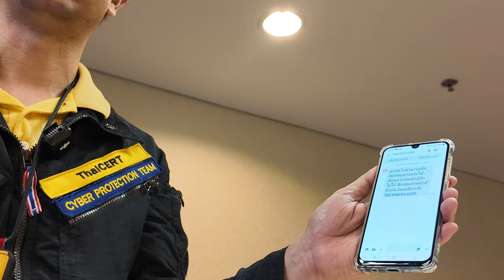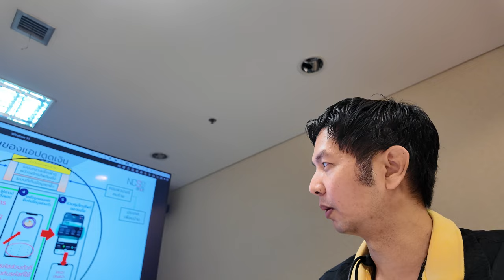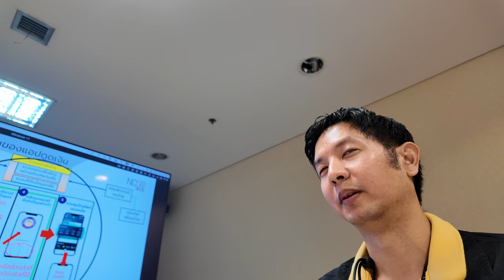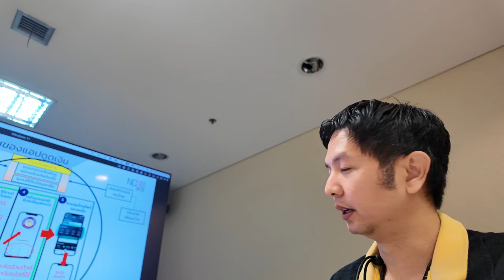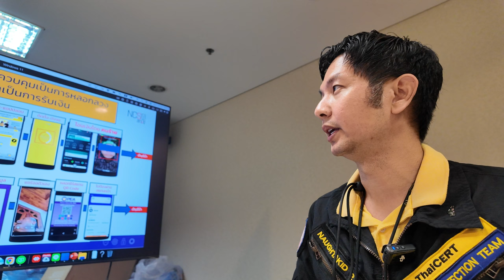ปฏิบัติการล้วงคอขบวนการคอลเซ็นเตอร์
ปฏิบัติการล้วงคอ! ทลายขบวนการคอลเซ็นเตอร์ แฉเครือข่ายใหญ่ข้ามชาติ

เจ้าหน้าที่ตำรวจและหน่วยงานบังคับใช้กฎหมายดำเนิน ปฏิบัติการล้วงคอ ขบวนการคอลเซ็นเตอร์ครั้งใหญ่ หลังสืบสวนพบเครือข่ายอาชญากรรมข้ามชาติที่หลอกลวงประชาชนผ่านการโทรศัพท์และการแชทออนไลน์ ส่งผลให้ประชาชนเสียหายจำนวนมาก

รายละเอียดปฏิบัติการ
 1. การเข้าจับกุม:
ทีมเจ้าหน้าที่บุกเข้าตรวจค้นหลายจุดในประเทศไทยและประเทศเพื่อนบ้าน พบสถานที่ตั้งของศูนย์ปฏิบัติการคอลเซ็นเตอร์ที่จัดการหลอกลวงเหยื่อ มีการยึดอุปกรณ์เทคโนโลยี เช่น โทรศัพท์มือถือ คอมพิวเตอร์ และบัญชีธนาคารปลอม
 2. เครือข่ายข้ามชาติ:
ขบวนการนี้มีการจัดตั้งเป็นองค์กรขนาดใหญ่ มีระบบฝึกอบรมให้สมาชิกใช้ “ตำรารวย” สอนวิธีหลอกเหยื่อ เช่น การอ้างตัวเป็นเจ้าหน้าที่รัฐ หลอกให้โอนเงิน หรือชักจูงให้ลงทุนในแพลตฟอร์มปลอม
 3. ผลกระทบต่อเหยื่อ:
ประชาชนตกเป็นเหยื่อจำนวนมาก เสียหายรวมกว่า 500 ล้านบาท โดยกลุ่มมิจฉาชีพเน้นการหลอกลวงผ่านความกลัว เช่น การอ้างว่าเหยื่อเกี่ยวข้องกับการฟอกเงิน หรือผ่านความรู้สึก เช่น การใช้มุก “เลี้ยงฟีลแฟน” ก่อนหลอกให้โอนเงิน

แผนต่อเนื่องในการปราบปราม
 • เจ้าหน้าที่เร่งตรวจสอบบัญชีการเงินที่เกี่ยวข้อง และติดตามตัวผู้กระทำผิดรายสำคัญในเครือข่าย
 • กระทรวงดิจิทัลเพื่อเศรษฐกิจและสังคม (ดีอี) ร่วมมือกับธนาคารแห่งประเทศไทย และหน่วยงานความมั่นคงทางไซเบอร์ เพิ่มมาตรการตรวจจับบัญชีและหมายเลขโทรศัพท์ต้องสงสัย

คำเตือนประชาชน
ทางเจ้าหน้าที่ขอความร่วมมือประชาชนเพิ่มความระมัดระวัง หากพบพฤติกรรมหรือการติดต่อที่น่าสงสัย เช่น การโทรศัพท์อ้างตัวเป็นเจ้าหน้าที่ หรือการชักจูงให้ลงทุนในรูปแบบที่ไม่โปร่งใส ขอให้แจ้งสายด่วน 1441 หรือหน่วยงานที่เกี่ยวข้องทันที

ปฏิบัติการครั้งนี้ถือเป็นก้าวสำคัญในการล้วงคอขบวนการคอลเซ็นเตอร์ที่สร้างความเสียหายต่อเศรษฐกิจและความเชื่อมั่นของประชาชน พร้อมทั้งยืนยันว่าการปราบปรามจะดำเนินการอย่างต่อเนื่องจนกว่าขบวนการเหล่านี้จะหมดสิ้น.